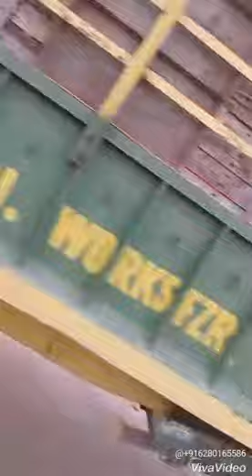Miri piri steel shutring store mallan wala